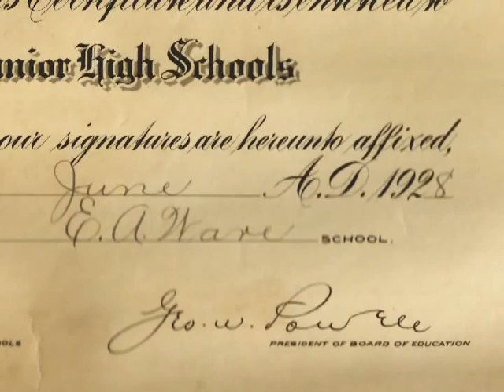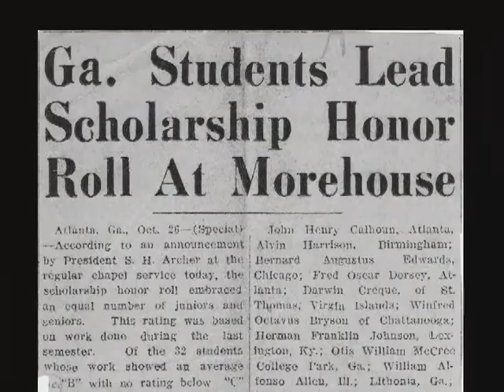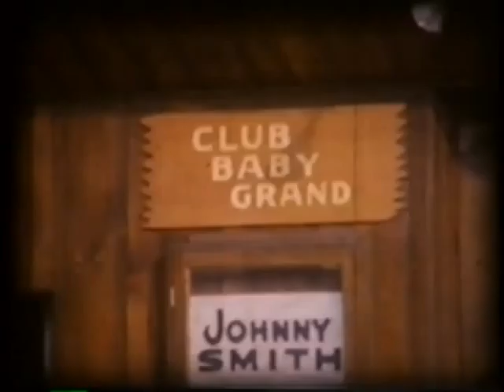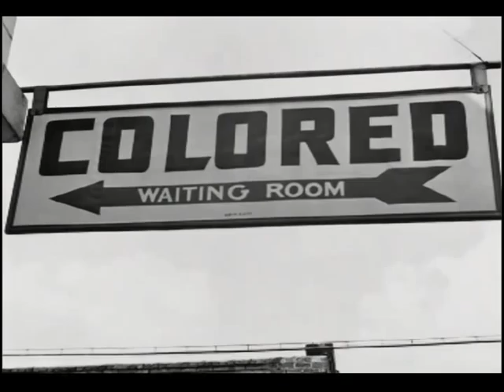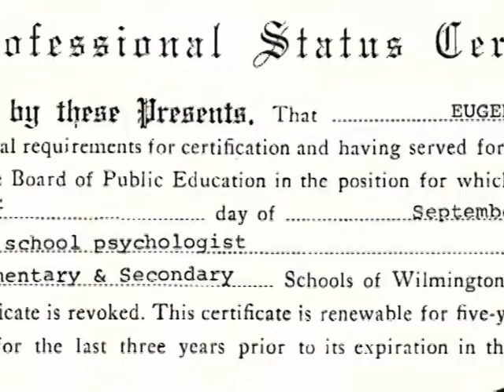Conversation with Dr. Eugene McGowan - Part 1 of 2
Conversation with Dr. Eugene McGowan: African American School Psychologist and Community Leader
Educational Video from Hagley Museum and Library